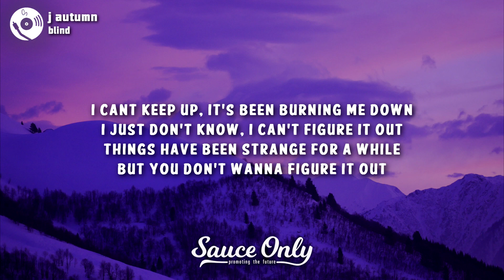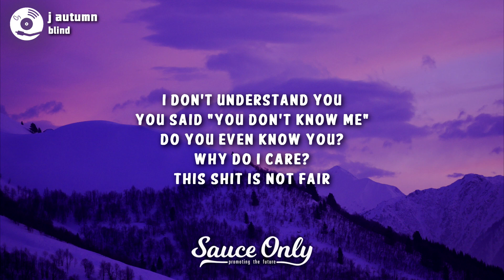j autumn - blind (Lyrics)